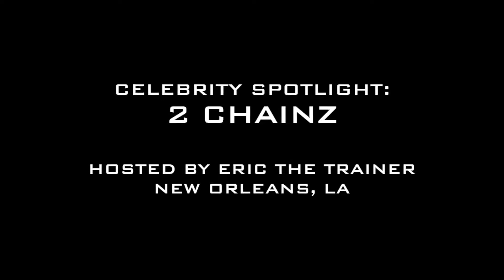2 Chainz Tips For Fitness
Hip hop superstar 2 Chainz sits down with Hollywood Physique Expert Eric The Trainer to discuss life on the road, fitness and other tidbits. A Celebrity Sweat exclusive.